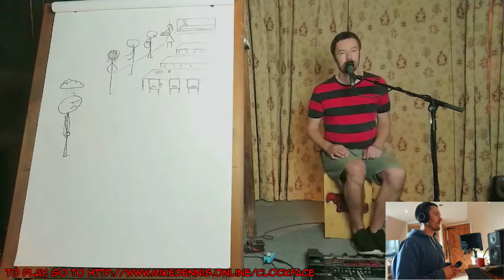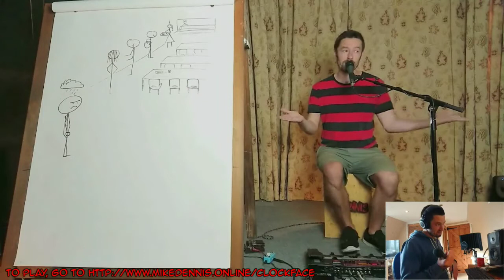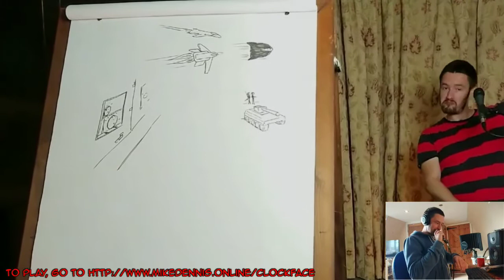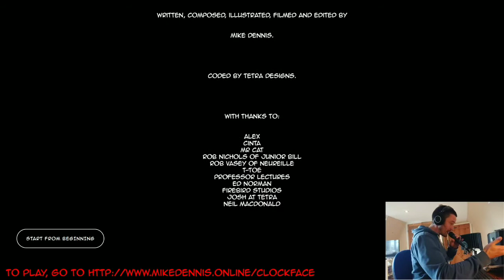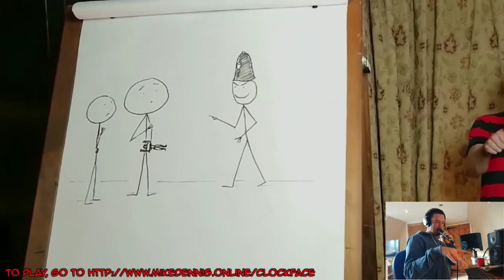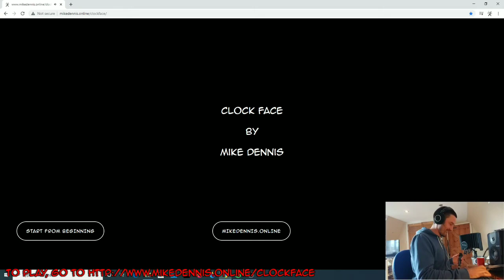Clock Face | An interactive adventure | My favourite playthroughs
Play through Clock Face with me!

Here are two of my favourites out of the hundreds of potential playthroughs from my interactive choose-your-own adventure music video, Clock Face. Enjoy!